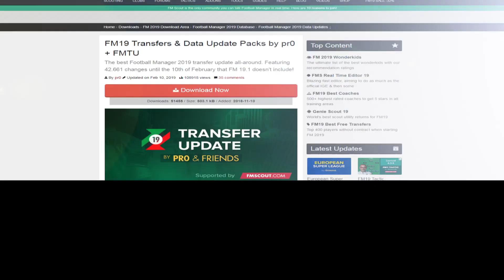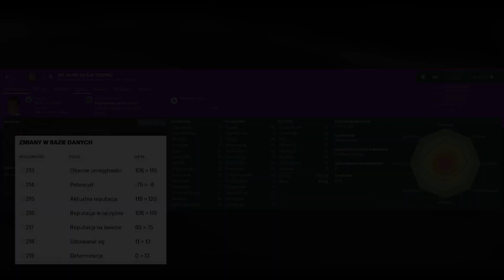Aktualizacja UMIEJĘTNOŚCI piłkarzy w FOOTBALL MANAGER 2019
Football Manager 2019 najtaniej w sklepie 2game.com z kodem zniżkowym "FMPS".